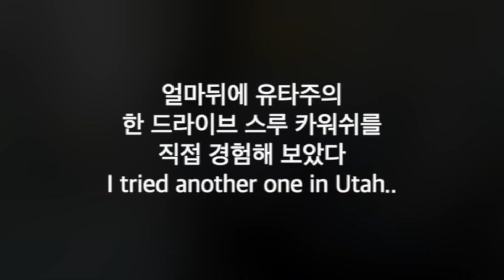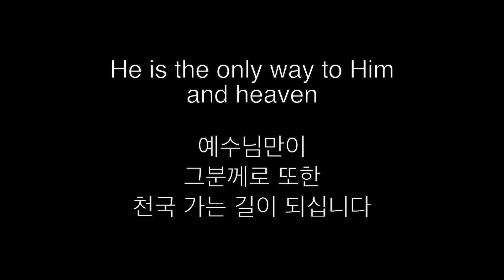Drive thru car wash / 미국에서 드라이브 스루 카워시 경험하기